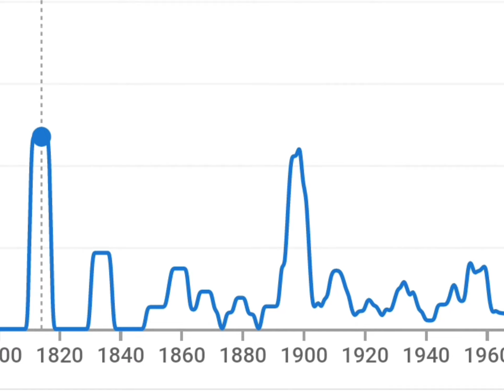Старый тренд, нооооо... 🤔 | Драконья Сага | Wings of Fire | G R E A T N E S S ツ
Монтирую здесь
KineMaster, VMake, XRecorder, FotoPlay, Image Crop, Color, FlipaClip, Photo Editor, ibis Paint X, Голосовой Чейнджер, Alight Motion, YouCut - Video Editor, CapCut, Video Star, Photo Editor

Первые Драконята Судьбы
Clay - Глин
Tsunami - Цунами
Glory - Ореола
Starflight - Звездокрыл
Sunny - Солнышко
Альтернативные Драконята Судьбы
Ochre - Брюх
Squid - Кальмар
Flame - Жар
Fatespeaker - Вещунья
Viper - Эфа
Вторые Драконята Судьбы
Moonwatcher (Moon) - Луновзора (Луна)
Winter - Холод
Peril - Беда
Turtle - Карапакс
Qibli - Вихрь
Третьи Драконята Судьбы
Blue - Синь
Cricket - Сверчок
Sundew - Росянка
Snowfall - Снежна
Luna - Луния
Герои цикла электронных книг "Winglets"
Fierceteeth - Зубаста
Deathbringer - Потрошитель
Six-Claws - Шестипалый
Foeslayer/Hope - Люта/Надежда
Snowflake - Снежинка
Prince Arctic - Принц Арктик
Герои спец-изданий "Legends"
Darkstalker - Мракокрад
ClearSight - Ясновидица
Fathom - Глубин
Queen Scarlet - Королева Пурпур
Ivy (Holler) - Лиана (Крикуша)
Leaf (Fluffy) - Листик (Кудряш)
Wren - Ласточка
Wings of fire
Драконья сага
Пророчество о Драконятах Потерянная Принцесса Скрытое Королевство Мрачная тайна Трехлунная ночь Восхождение Луны Сердце Холода Преодоление Беды Когти Власти Драконья Тьма Затерянные Земли Королева Ульев Отравленные Джунгли Опасный Дар Пламя Надежды

Хорошего дня, фанокрыл! :)